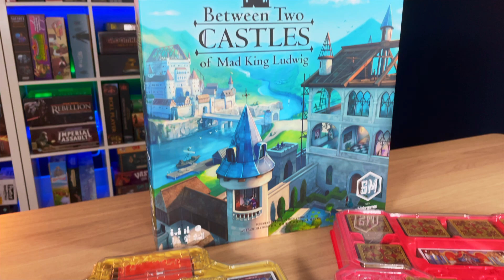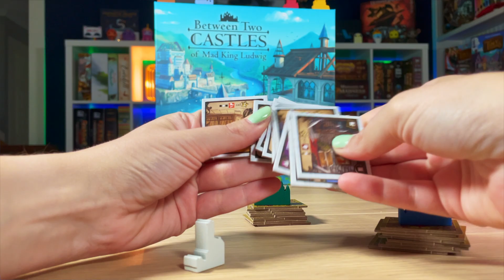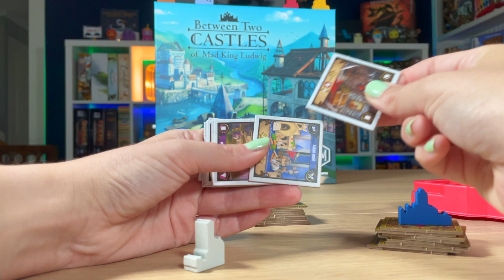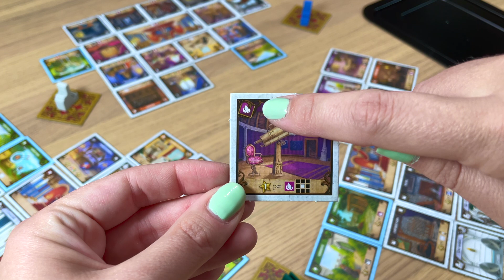Between Two Castles of Mad King Ludwig Overview & Review | Board Game Review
Welcome to Foster the Meeple, a channel dedicated to board games and all board gamey things! Join us as we discuss Between Two Castles of Mad King Ludwig from Stonemaier Games and Bezier Games!

Jump:

00:00 - Intro
01:38 - Overview
04:56 - Theme
06:34 - Components
13:39 - Rules
16:13 - Gameplay & Replayability
22:20 - Critique
27:39 - Final Thoughts
29:46 - Wrap Up
32:40 - A Little Bit Extra
About Between Two Castles of Mad King Ludwig

Story:
The king demands a castle! You are a world-renowned master builder who has been asked by the Mad King Ludwig to help design his castles. Projects of such significance require the expertise of more than one person, so for each assignment you are paired with another master builder to execute your grandiose plans. Will your planning and collaborative skills be enough to design the most impressive castles in the world?

Between Two Castles of Mad King Ludwig is a competitive tile-drafting game in which each tile is a room in a castle. You work together with the player on your left to design one castle, and with the player on your right on another castle. On each turn you select two tiles from your hand, reveal them, then work with your partners to place them. To win, you have to share your attention and your devotion between two castles.

This game includes 147 regular room tiles with unique art, 83 other tiles, 20 bonus cards, 7 custom wooden castle tokens, 1 full-color, double-sided scorepad, and a 4-piece Game Trayz custom insert that reduces setup time to less than 60 seconds.

Publisher: Stonemaier Games with Bezier Games
Player Count: 2-7
Mechanisms: Tile Placement, Tile Drafting,
BGG Rating: 7.3
Jeff's Rating: 6
Jamie's Rating: 7

Be friends with Jamie on BGA: jhaughn

Music